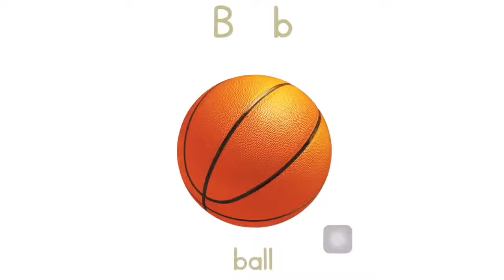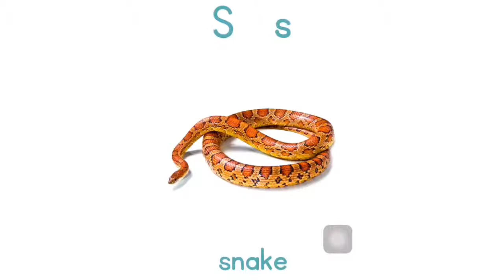Phonics Song| A For Apple|B For Ball| ABC kids with animal sounds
Phonics Song For age 2+
Complete A to Z Phonics with sound